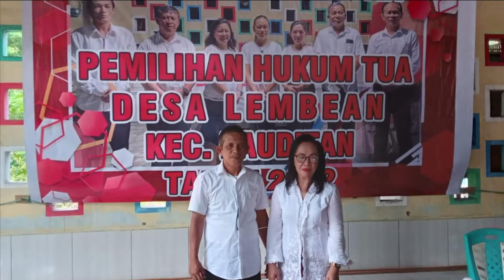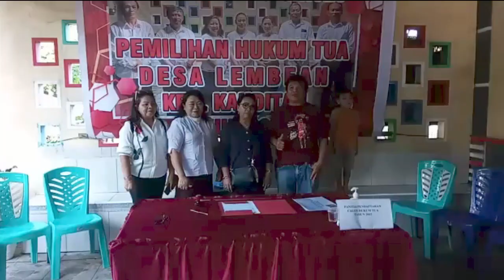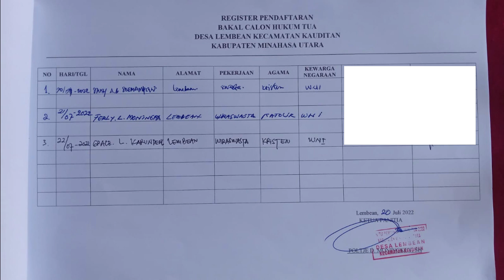PENDAFTARAN BAKAL CALON HUKUM TUA DESA LEMBEAN TAHUN 2022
Panitia Pemilihan Hukum Tua Desa Lembean menerima Pendaftaran Bakal Calon Hukum Tua Desa Lembean, Kecamatan Kauditan, Kabupaten Minahasa Utara Tahun 2022.